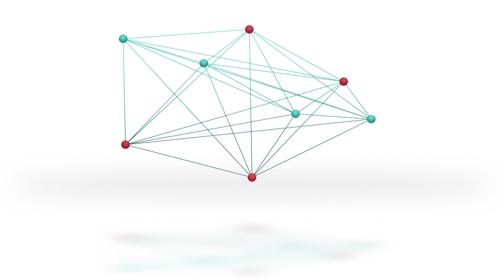Pre candidatos a concejales | "Porque Decidimos Participar"